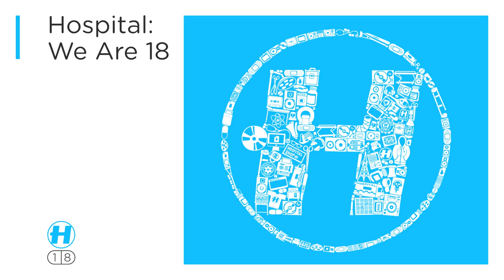Hugh Hardie - Tearing Me Apart (feat Kyan)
Available now as part of Fast Soul Music - Shop / iTunes / Google Play

To celebrate our 18 years in the game, we bring you an outstanding selection of brand new and exclusive tracks. Curated over the last six months specifically for this project this outstanding triple album is groaning at the seams with label heavy hitters such as High Contrast, Danny Byrd, Netsky and London Elektricity, as well as showcasing new music from some of the most exciting new talents around, including Fred V & Grafix, Metrik, S.P.Y, and Medschool's man of the moment Etherwood. With the drum & bass scene bigger and badder than ever before in 2014, could we ever have imagined way back in 1996 when Hospital was launched that we would have gone from a tiny eccentric imprint to the all conquering label we are today? We've called on our family and friends to chip in with remixes and collaborative input from the likes of Shogun Audio's Friction, Total Science and DJ Marky and with eyes on the future we've sought the sound of things to come in the shape of Hugh Hardie, Ed:It, Krakota and Rollz. With label retrospectives ten a penny, this album looks squarely forward and defines 2014s d+b agenda with 29 outstanding moments. So, who's up for another 18 years?